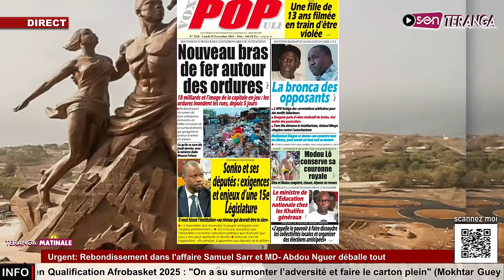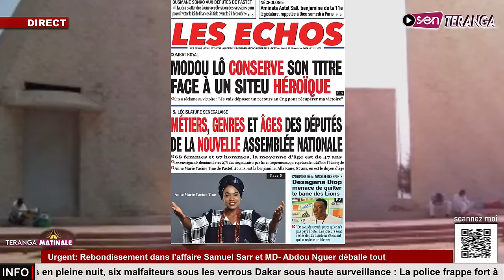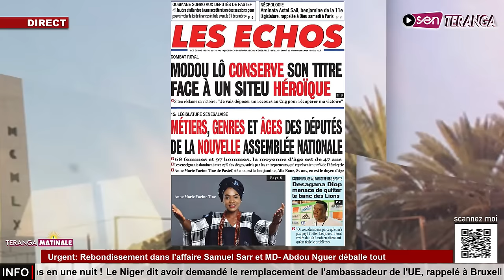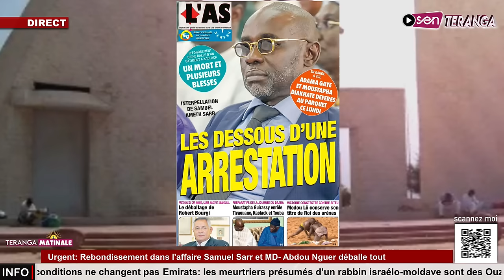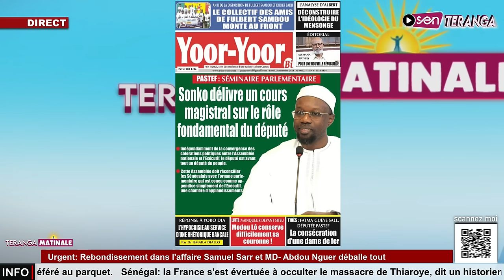🔴Urgent: Victoire polémique Modou Lô, rebondissement dans l'aff Samuel Sarr: Abdou Nguer déballe tou